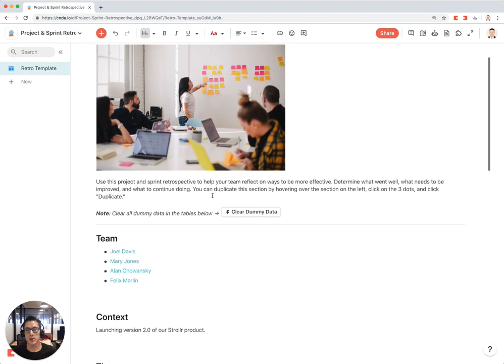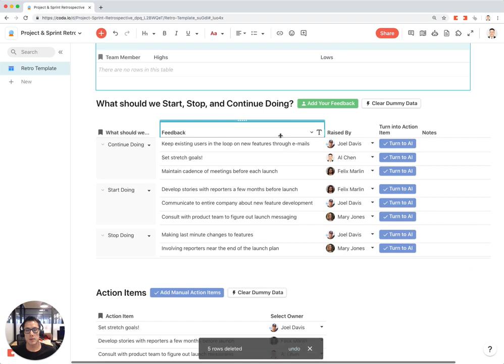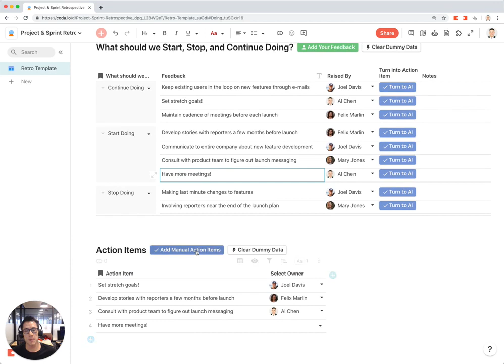Project & Sprint Retrospective Template and Tutorial - Google Docs Alternative (Coda)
This is a tutorial of the Project & Sprint Retrospective template in Coda

Easily jump to a section of the video:
* Intro - 0:00
* Add teammates - 0:25
* Write themes from feedback - 0:54
* Add team highs/lows - 1:09
* Start, stop, and continue doing - 1:36
* Add action items - 2:24

The retrospective is a type of meeting held right after a sprint or a major stage of your current project. This meeting is really effective at helping your team maintaining a tight feedback loop on what is going well and not going well so that the team can improve for the next sprint or phase of the project. During this meeting, all team members reflect on activities during the current sprint or project phase.

Features in this template:
* Team members can add their "Highs" and "Lows" from the last sprint with the click of a button
* Team members can also add their feedback for activities to start, stop, and continue doing
* Take feedback received during the retrospective and turn that feedback into action items so that the retrospective meeting results in real change on your team
* View the retrospective on your mobile device in an easy-to-read format